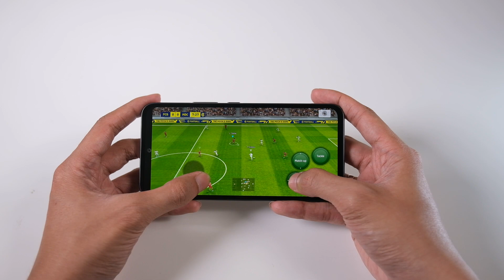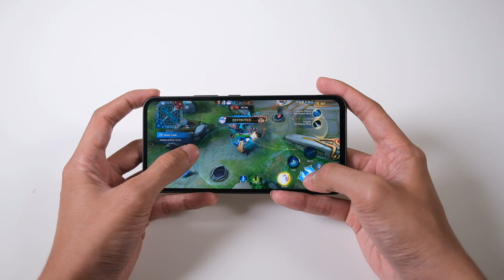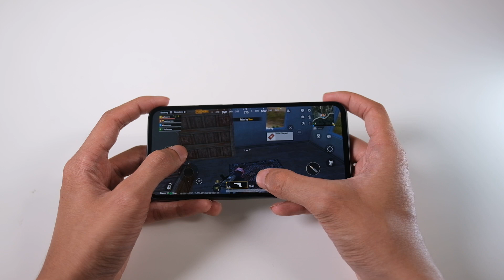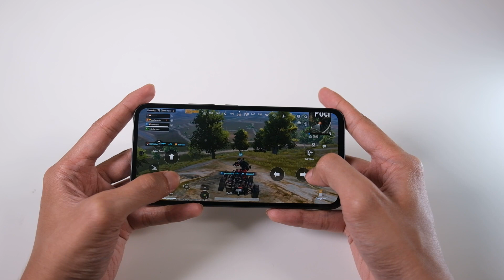Mobile Legend, e Football, PUBG Mobile! Test gaming Samsung Galaxy A54 5G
Samsung Galaxy A54 5G sempat jadi primadona terbaru di smartphone kelas menengah di 2023. Tapi nyaman ga sih buat main game? Kita tes ya!